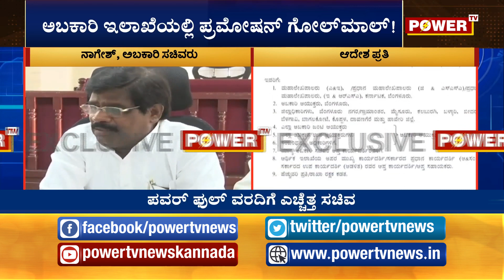ಪವರ್​​ ಟಿವಿ ಬಿಗ್​​ ಇಂಪ್ಯಾಕ್ಟ್​​ ! ಅಬಕಾರಿ ಇಲಾಖೆಯಲ್ಲಿ ಪ್ರಮೋಶನ್​ ಆದೇಶಕ್ಕೆ ತಾತ್ಕಾಲಿಕ ಬ್ರೇಕ್​ | IMPACT